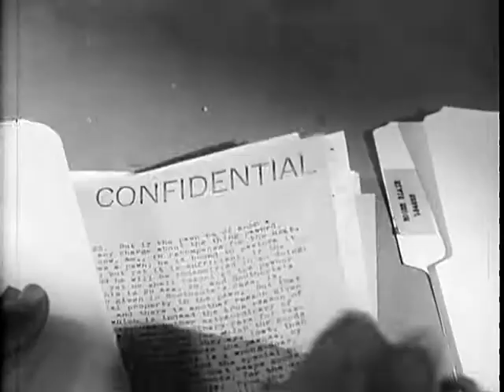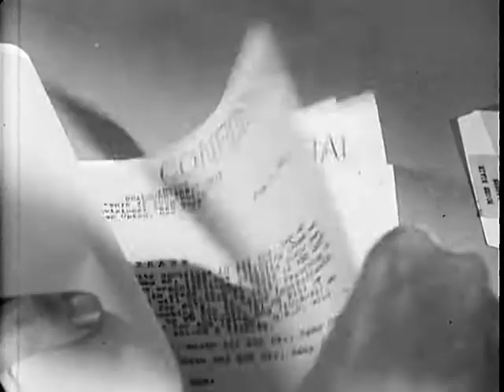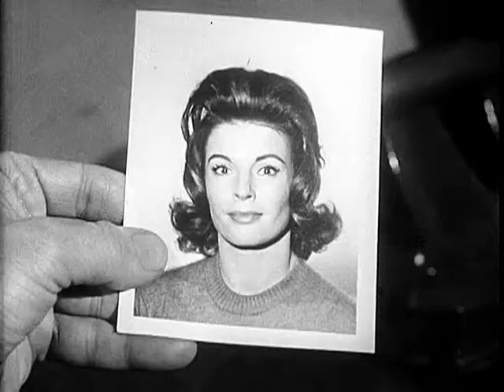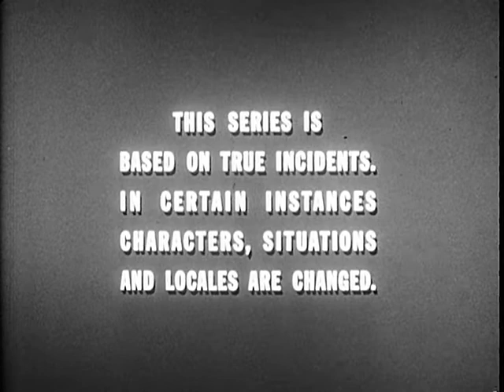CIA True Stories - Vintage Spy Training Film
CIA True Stories - Old Film About the Central Intelligence Agency - 1963 This Central Intelligence Agency film covers document security, motivation for blackmail, espionage, and counter-intelligence.